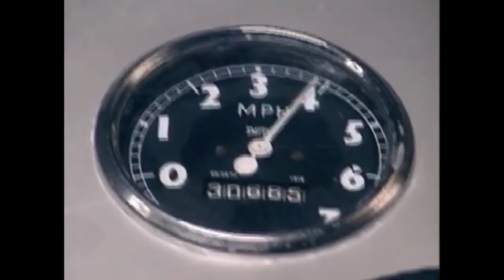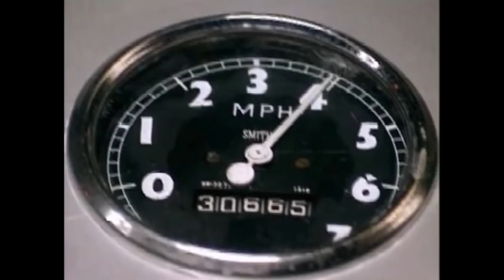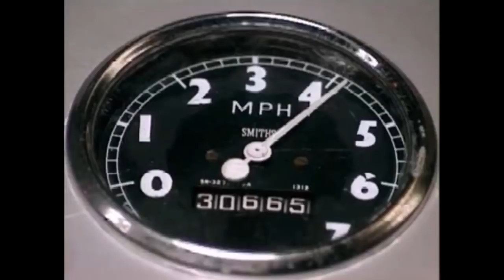Dougal's First Day As A Milkman - Father Ted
Dougal's first day on the job turns out to be quite eventful. After scaring most of the women on Craggy Island, Dougal then comes face-to-face with a big bunch of boxes in the middle of the road.